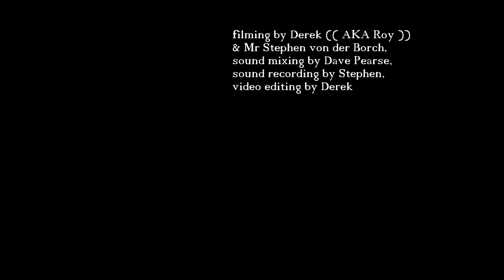Bluetique (( Toss Me on the BBQ ))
Hot. At the Semaphore Workers Club.